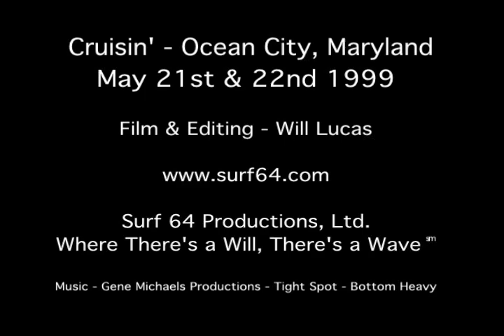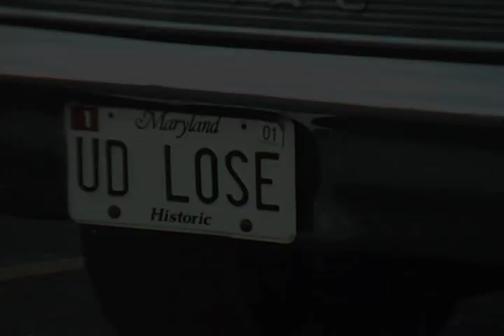Vintage Car Show Ocean City MD 1999 5/21 5/22 by Will Lucas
Cruisin' Car Show Ocean City Maryland May 21st & 22nd, 1999 Video by Will Lucas